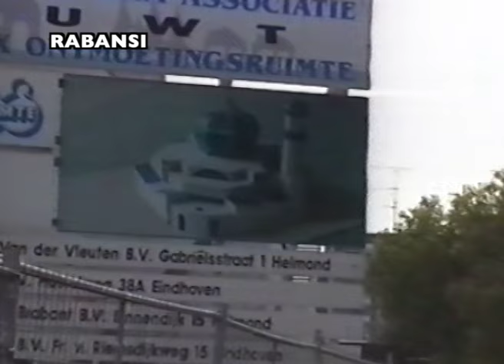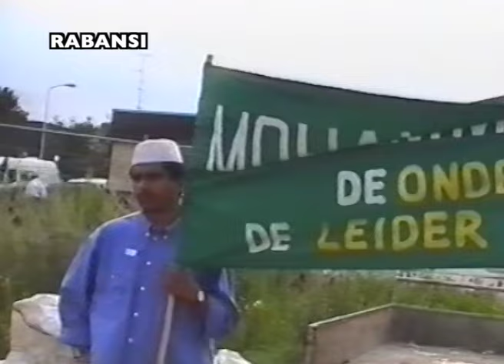Eid Milaad Un Nabie صلى الله عليه و سلم Masdjied Anwar E Madina 26 juli 1997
Eid Milaad Un Nabie صلى الله عليه و سلم Masdjied Anwar E Madina
26 juli 1997 Optocht / Djoeloes & Djalsah.